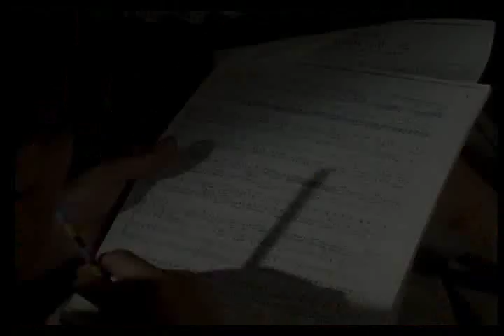Portrait Liana Isakadze (English Subtitles) 8/9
"Portrait Liana Issakadze" - german Produktion by CINETOPP-Filmproduktion. Translatet by ARD 1990.